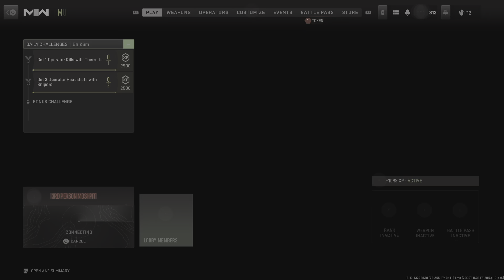Call of Duty: Modern Warfare II_2023 Weasel hunt